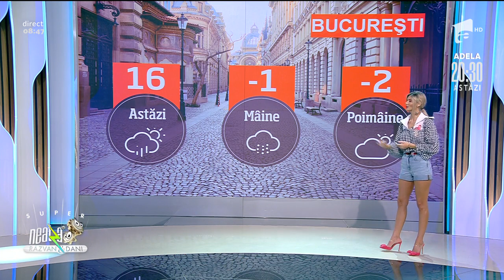Prognoza Meteo, 11 februarie 2021. Vremea se răcește și apar precipitații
Prognoza Meteo, 11 februarie 2021. Frumoasa vecină de la Neatza cu Răzvan şi Dani, Ramona Olaru, prezintă cum va fi vremea.